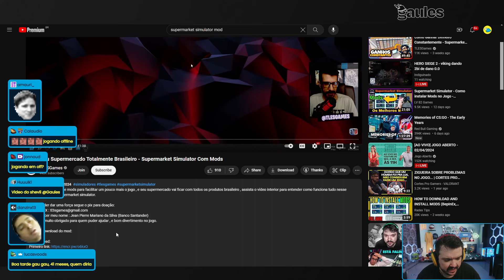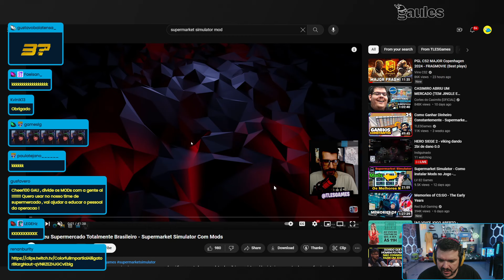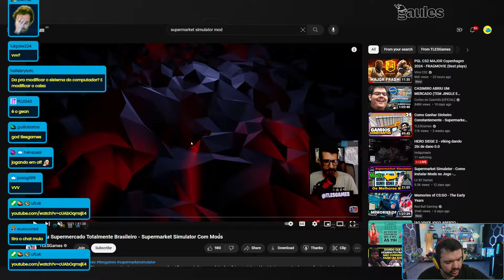GAULES JOGANDO SUPERMARKET SIMULATOR (02/04/24) #7